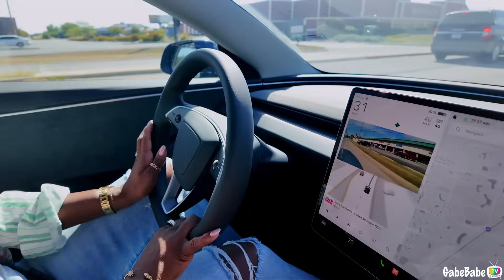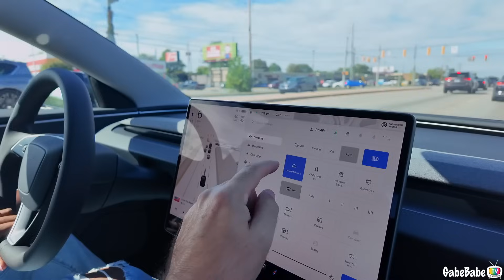TEST DRIVING A NEW CAR?!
💜 INSTAGRAM!